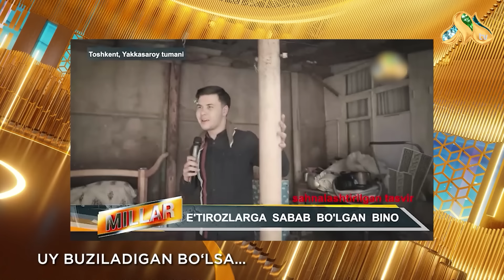Uy buziladigan bo'lsa... Gapirmasak Bo'lmaydi